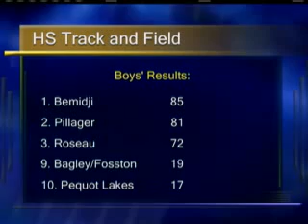110405 Little Amik Track Meet at Bemidi State